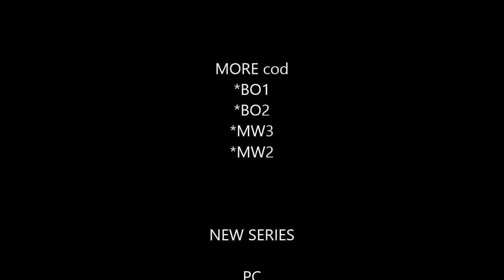50 subsriber special-HD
@ ---{open} @
Hello guys this has been my first goal to reach 50 subscribers and it has only happened because of you. so I say a big thank you because of your support so far
Thanks guys for all your support to say thank you I made a sniper montage of most cods including
*mw2
*mw3
*Black Ops
*BlackOps2
*Ghosts
*advanced warfare

This video Lets go for 10 likes and 5
My hdpvr is the avermedia game capture HD you can purchase it
Make Sure To Check Out All Of My Videos!
Hope You Guys Like My Commentary and Content!
10 likes = 15 Minutes game play
20 Likes = 30 Minutes
Etc.
Thanks For Being Awesome Subs And Viewers!!